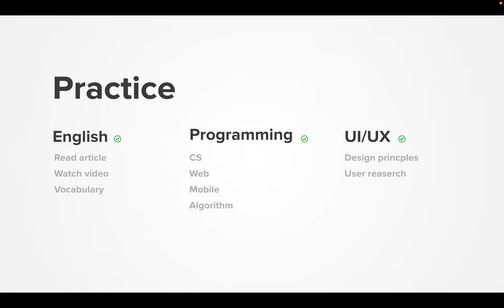Diary 2022-03-23, part 1007